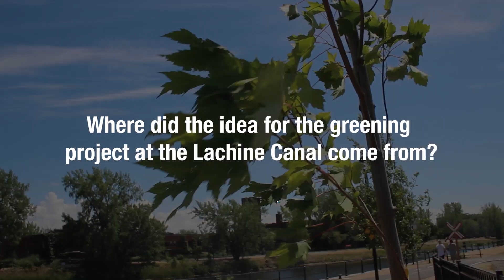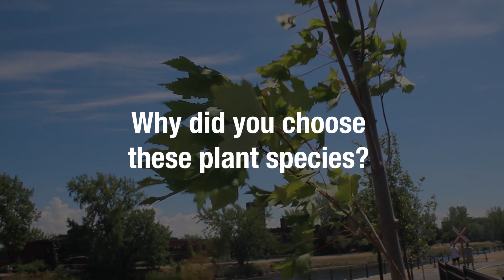Plantations at the Lachine Canal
Following the redevelopment of Lock Keepers' Park and the extension of the multi-purpose path on the north side of the Lachine Canal, CN, Soverdi and Parks Canada worked together to provide a new scenic and safe pathway on the perimeter of the historic site by planting several hundred trees, shrubs and plants.